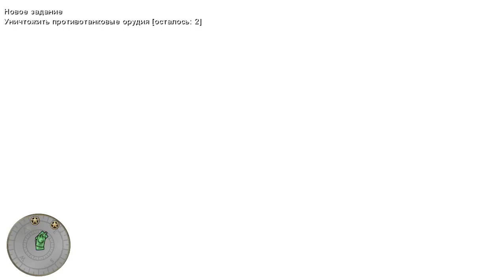Прохождение игры CALL OF DUTY WORLD AT WAR. 3 часть. На подступах к Германии.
Третья серия прохождения игры  CALL OF DUTY WORLD AT WAR.
Каждая серия будет по 3 миссии, для того чтобы не особо долго было, но и информативно.
Следующие 3 миссии:
1.Неумолимый (Пункт, остров Пелелиу, рядовой Миллер) 16 сентября 1944 года. Нужно полностью вытеснить противников с острова.
2.Железом и кровью (Зееловские высоты, Германия, рядовой Дмитрий Петренко) 16 апреля 1945 года. С помощью танка нужно уничтожить вражеские орудия, танки, пехоту, и добраться до ж\д станции.
3.Стальное кольцо (Панков, Германия, рядовой Дмитрий Петренко) 23 апреля 1945 года. Занять Зееловские высоты и город Панков.